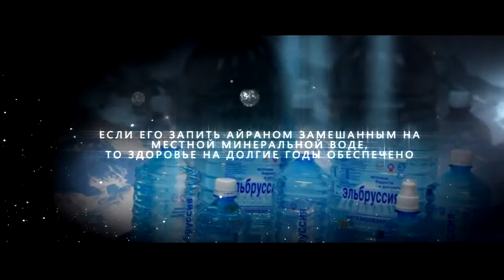Карачаево балкарцы Презентация